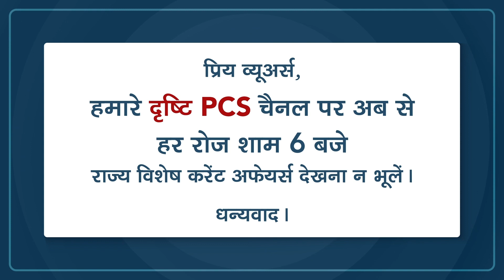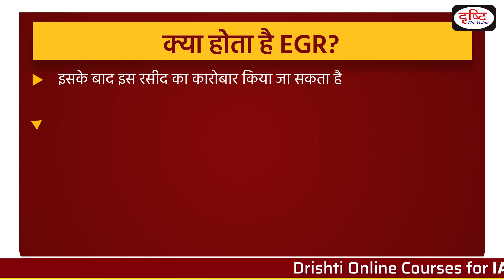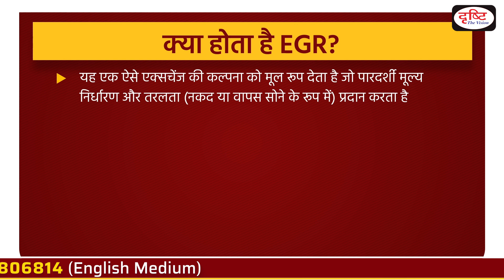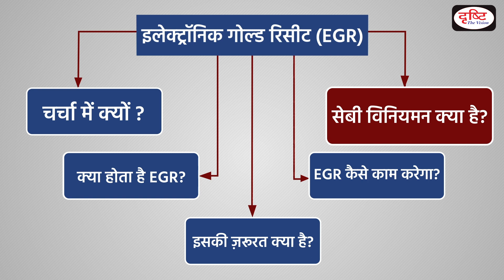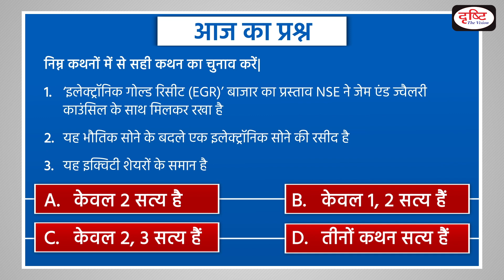Electronic Gold Receipt - To The Point | Drishti IAS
BSE has collaborated with the Gem & Jewelry Council to provide the impetus for the growth and development of commodities and proposed the ‘Electronic Gold Receipt’ market in the country. It is an electronic gold receipt in exchange for physical gold. It is similar to equity shares.

Drishti IAS is pleased to bring ‘to the point’ - covering all relevant and important topics from UPSC point of view. In this program, one particular topic of current affairs will be discussed in a comprehensive and concise manner covering static and factual information along with conceptual ideas. This will make it easy for the aspirant to understand, retain and draw interlinkages. This program will help not only in prelims but also in all Mains as well as in Essay papers.

1. Videos by Dr. Vikas Divyakriti To

2. Concept Talk- By Dr. Vikas Divyakirti

6. To The Point- Special

8. UPSC PT Prelims Practice Quiz